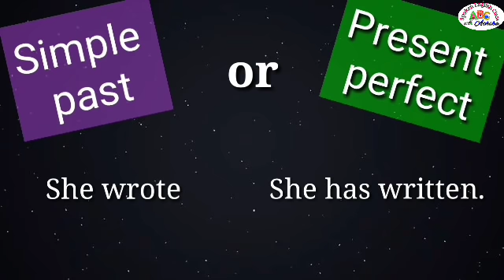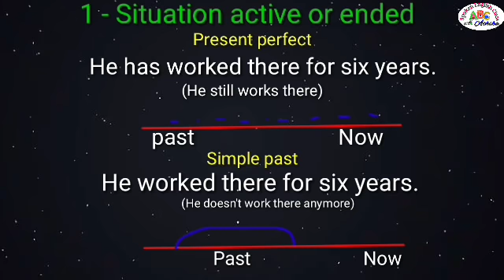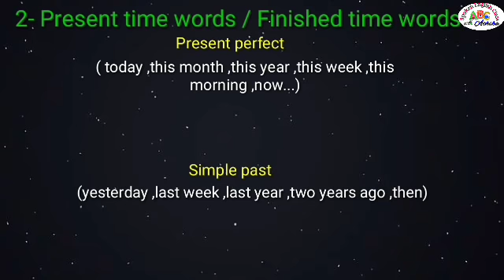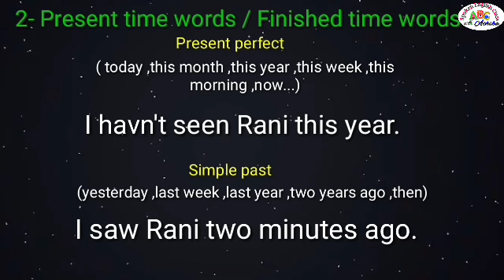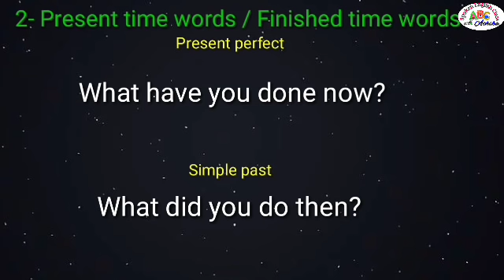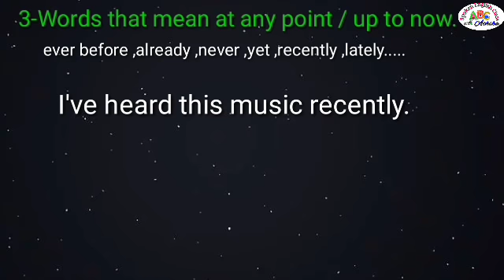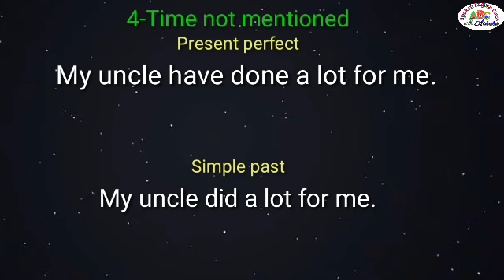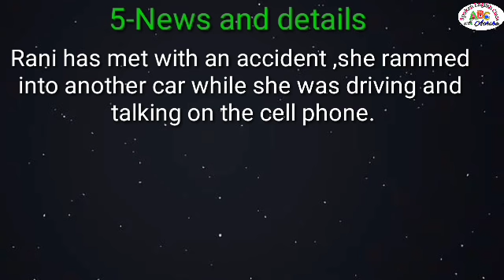Spoken English Class in Malayalam Simple Past or Present Perfect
Difference between Simple Past and Present Perfect.